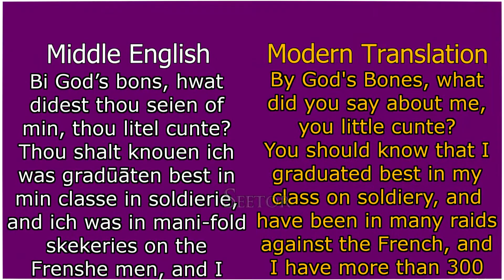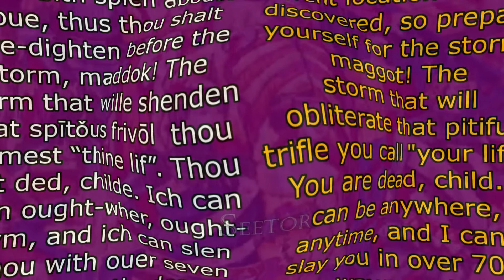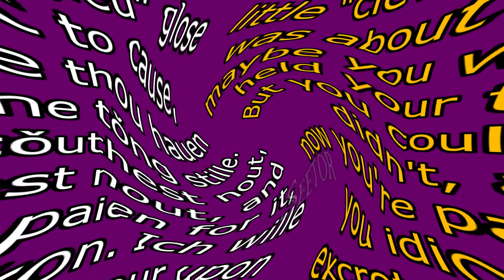(EARRAPE) Navy Seals Copypasta but it's Middle English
Headphone users beware the angry Anglo-Saxon.

SCRIPT
Bi God’s bons, hwat didest thou seien of min, thou litel cunte? Thou shalt knouen ich was gradūāten best in min classe in soldierie, and ich was in mani-fold skekeries on the Frenshe men, and I hawe more than thre hundred slaghs that ben verried. Ich am expertful in mancowe militaunce, and ich am the best longe-boue archer in all the Englisch hoste.
Thou are nout to min but a newe marke. Ich wille thee sottili renden, semble-wise was neverte beholden; par fei!
Thou think thou canst afforthe to speken that shite ouer the “Internet”? Think-agen, churl!
as we speken nou, ich am spēking wit minen aspīeris in all of Engellonde, and thin estre bith spīen aboute noue, thus thou shalt fore-dighten before the storm, maddok!
The storm that wille shenden that spītǒus frivōl  thou namest “thine lif”. Thou art ded, childe. Ich can ben ought-wher, ought-tym, and ich can slen thou with ouer seven hundred methodes, and all bar-handed!
Ich am not only expertful in bar-handed baratri, but ich haue infare to the pleine armurie of the host of engelonde, and ich wille emploien hit for slen thine spitous arse, mandrake mymmerkin.
If only thou cǒuthest hauen knouen what unblessed pūnīciǒun thine littel “gleu” glose was about to cause, parchaunce thou hauen holden thine tǒng stille.
But thou cǒuthest nout, thou didest nout, and now thou paien for hit, thou simpleton. Ich wille casten oute furour upon thee, and thou wille senchen in hit. Thou art utterly ded, mannikin.